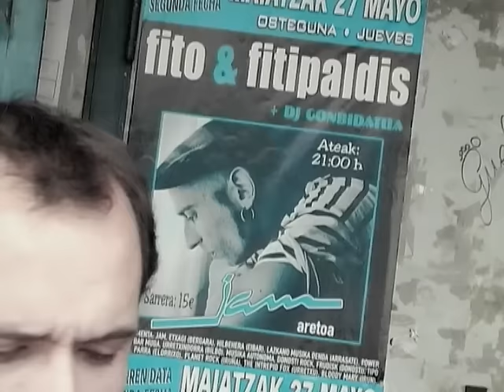Fito & Fitipaldis - Whisky barato (Directo 2004)